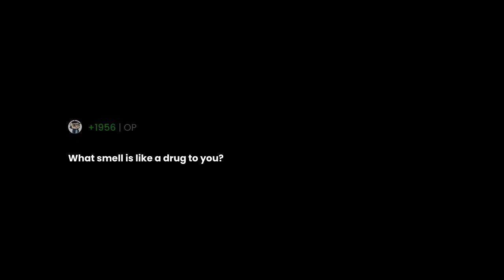What smell is like a drug to you?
"What smell is like a drug to you?" the question you all have been asking for.